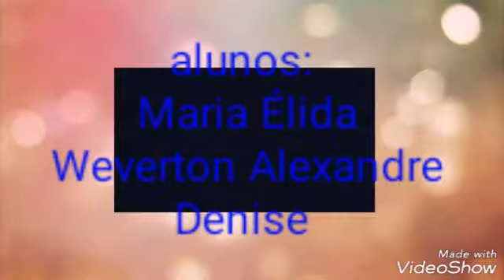2º ano C Equacão do estado de um gas